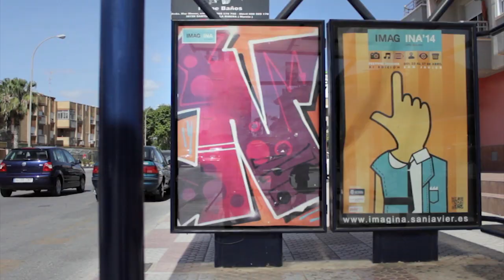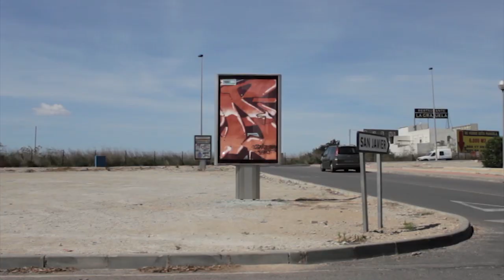4ART - "Feeling"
Intervención del colectivo 4Art en el festival Imagina 2014 de San Javier.

Fiebre Saiz / Goyo203 / Gripe / Ham Geo / Jud2 / Nels / Nort / Ozen / Siza / Sonik / Toren.

Tracklist:
- Kavinsky - "Nightcall" (featuring Lovefoxxx)
- Faul & Wad Ad vs Pnau - Changes

Producido por Dogson Studios.